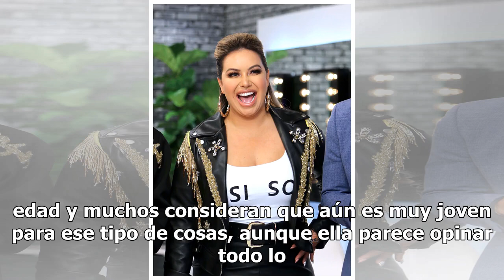'Ahora Chiquis Rivera' se hace arreglo en el rostro con inyecciones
Pese a su juventud y sus rutinas saludables de ejercicio y alimentación, Chiquis Rivera se hizo un 'retoque' de botox y lo publicó en un video.  Ella misma y la especialista explicaron en qué consiste el tratamiento para evitar arrugas cerca de los ojos. Chiquis también llevó a su abuela a que le in...